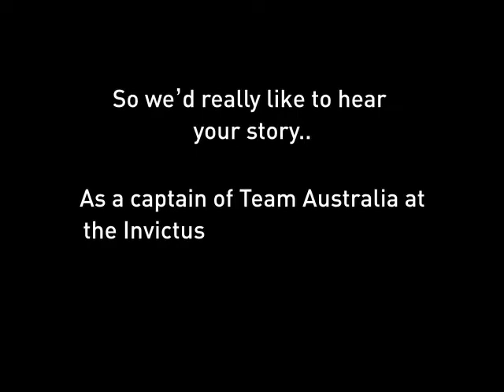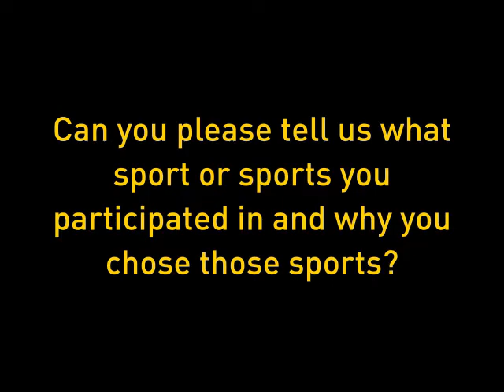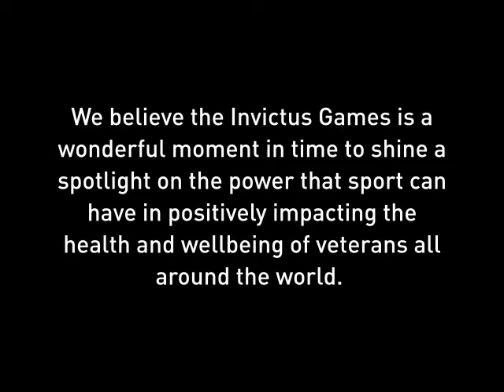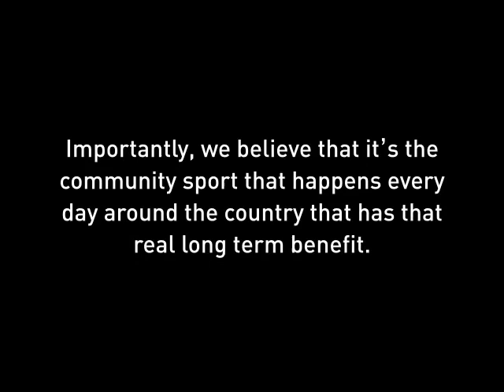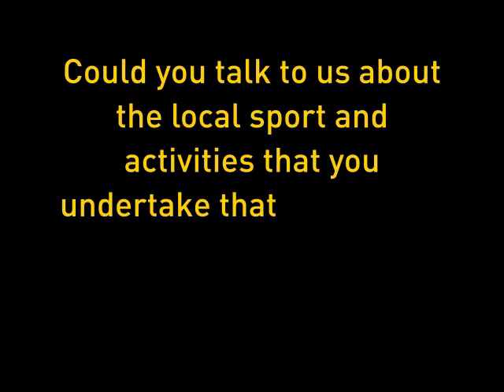Captain's Corner - Invictus Games Sydney 2018 Co-Captain Nicole Bradley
The Invictus Games Sydney 2018 Co-Captain Nicole Bradley shares her story about how sport, connection, camaraderie and community strengthens her ongoing health & wellbeing.

As the founder of the Invictus Games Foundation, Prince Harry said, "When you share your story, you can change the world."  Captains Corner features Captains from The Invictus Games Team Australia as they share their story of sport for recovery, rehabilitation, reintegration and wellbeing.

We believe the Invictus Games is a wonderful moment in time to shine a spotlight on the power that sport can have in positively impacting the health and wellbeing of veterans all around the world. But importantly, we believe that it's the local sport taking place in communities around Australia every week that has a long term, sustainable impact for our veterans and their families. Whether participating, volunteering, coaching or refereeing, there's a myriad of ways to engage in local sport to remain active & connected.

Our Captains represent Team Australia, but they also give insights into our Defence community around the country & why sport is so important to stay active & connected.